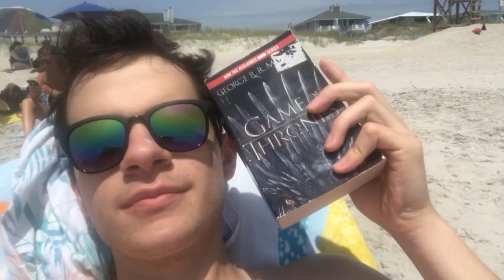THE ONE WHERE NOAH GOES TO THE BEACH AND JO FEEDS A DOG A FRY // May 25-26, 2019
Noah goes to Wilmington and leads a tour. Joseph literally does nothing but throw a fry to a dog.